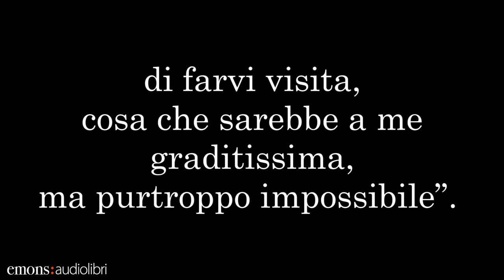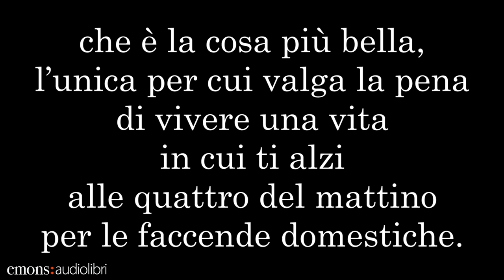Margherita Buy legge "Mal di pietre" di Milena Agus